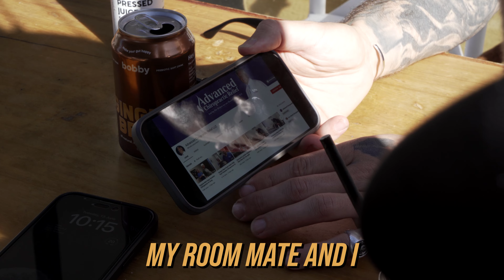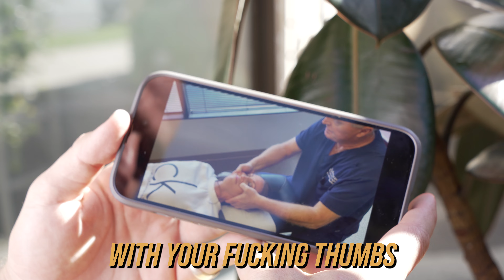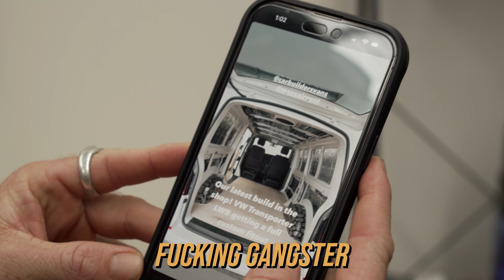Day in the life w/ Corrective Culture - Ghillie Suit Shenanigans, Body Work & Food Reviews!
Day in the life w/ Corrective Culture. Ghillie Suit Shenanigans, Shoulder & Hip rotation assessments and good quality food at Glass Cafe!

Corrective Culture Teaches in Sydney & Melbourne

🕰 Time Stamps:
0:00 Intro
0:18 Messin' around at home
1:06 Trip to Glass Cafe
1:20 Glass Cafe
4:46 Shopping Trip
6:28 Beach & Qi Gong
7:19 Ghillie Suit Shenanigans
9:35 Shoulder Assessment
13:54 Internal Rotation Assessment
17:18 Gym Shenanigans